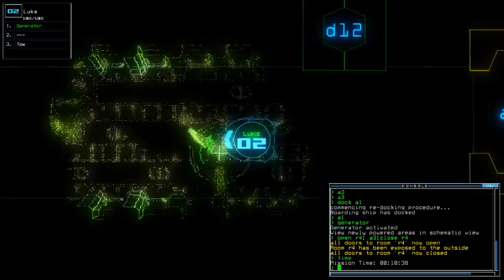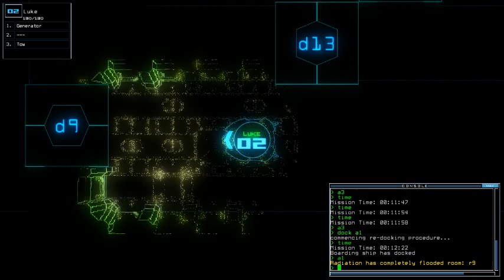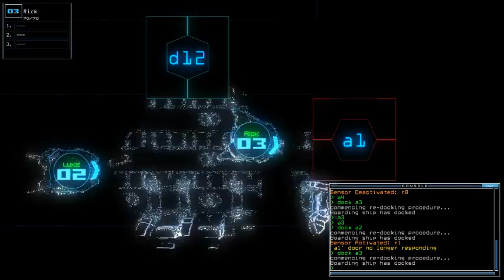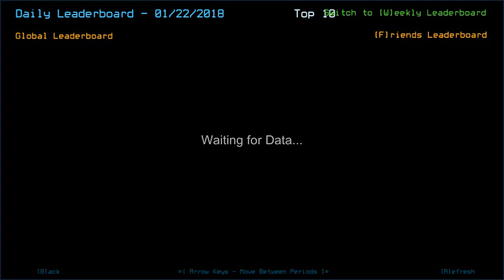Duskers Daily 22 Jan 2018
Slow painful process doing this derelict. I understand if you don't watch the full thing, it's a big fat of nothingness in my exploration, packed with lengthy curiosity.